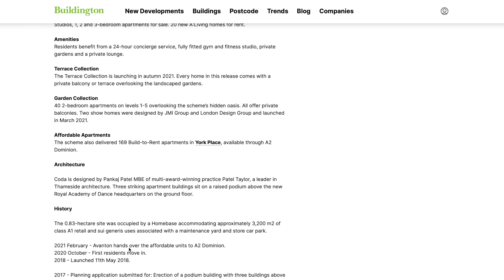Company Logo on Buildings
Developers, estate agents, new development consultants - add your company logo on London Buildings